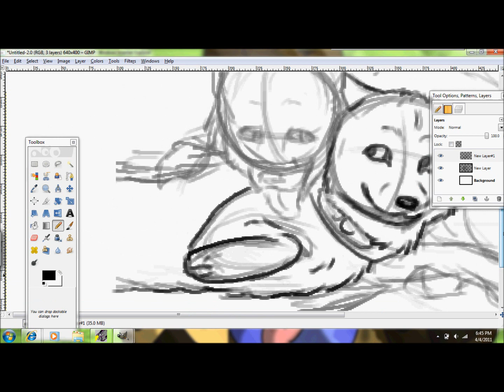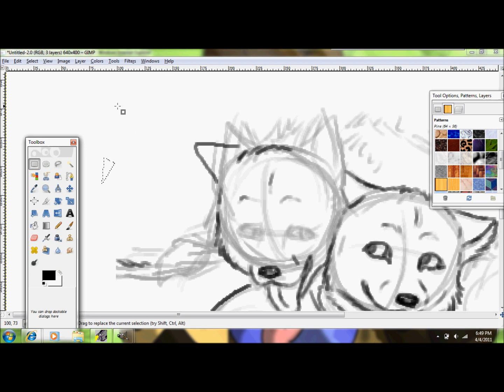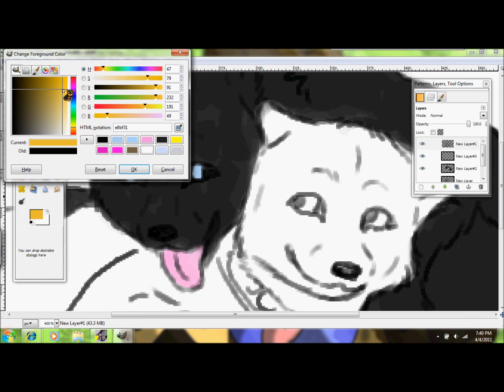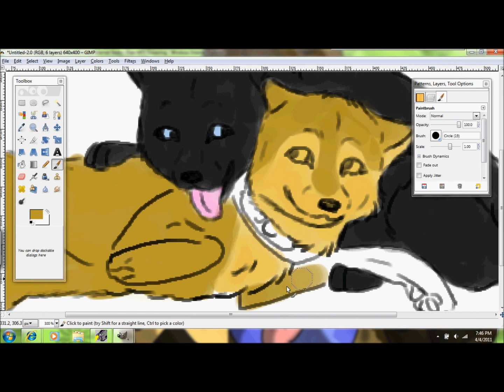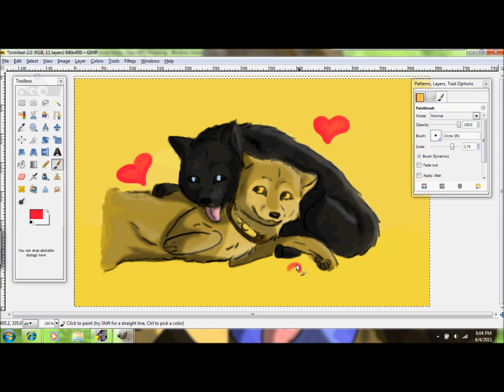Hige & Blue Speedpaint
I just finished watching Wolf's Rain for the second time and I wanted to make something for Hige and Blue because they are so cute together! Blue is my FAVORITE character.